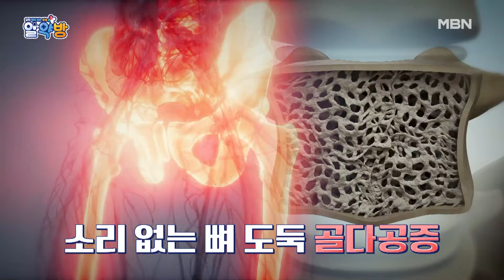알약방 199회 ‹뼈 건강을 지켜 행복한 노후를 맞이하라!› 미리보기 MBN 240418 방송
매력적인 음색으로 대한민국 국민 가수로 거듭난 원조 디바 옥희!
올해 71세임에도 여전히 폭풍 같은 열창으로 깊은 울림을 안기며
자신감 넘치는 당당한 매력과 아름다움을 뽐내 사랑받고 있다.
16살 어린 나이부터 가수 활동을 해왔던 옥희는 직업 특성상
높은 하이힐을 신고 무대 위에 올라야 했다는데...
젊을 때부터 시작된 무릎 통증이 출산 후 더욱 심해져 가수 생활에 위기를 겪었다고!
두 번의 갈비뼈 골절 이후 뼈 건강 관리를 더욱 철저히 해왔다는 그녀!
평소 뼈에 무리가 가지 않는 운동과 식습관 관리를 통해 뼈 건강을 되찾았다고 한다.
특히 완경을 겪은 여성들에게는 골다공증 관리가 무엇보다 중요하다는 사실 때문에
뼈 건강을 위해 많은 노력을 기울이고 있다고 하는데!
평소 절친하게 지내는 배우 조영화를 위해 건강 전도사로 나선 옥희!
조영화는 골다공증 진단과 함께 어깨 골절 수술을 두 번이나 받아 뼈 건강 걱정이 많다고 하는데...
뼈가 튼튼해야 전신이 탄탄하다! 가수 옥희의 뼈 건강 관리 비법을 공개한다!